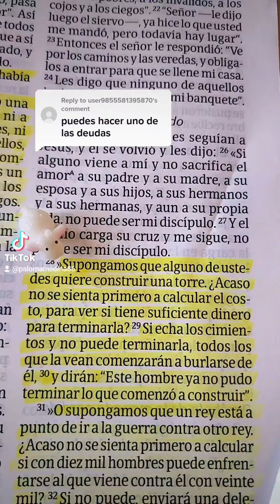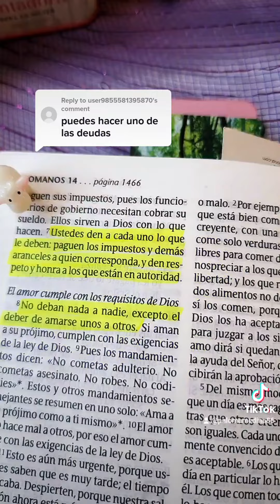La enseñanza sobre las deudas...